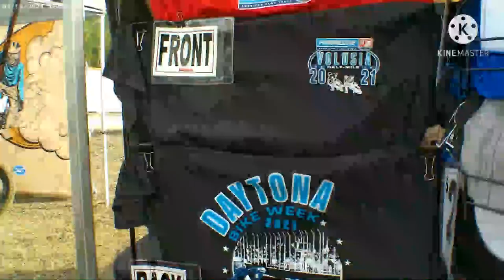Volusia County Speedway Flat Track 2021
What's up Everyone! Welcome back to the channel. We will have RC Product Reviews, Unboxings, Tutorials and Vlogs.

rc car, rc cars, rc rock crawler